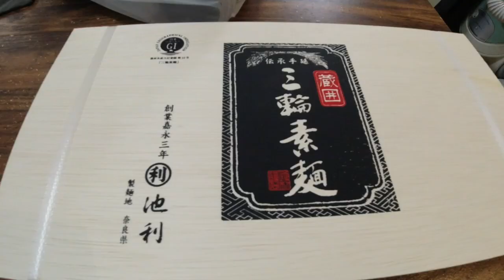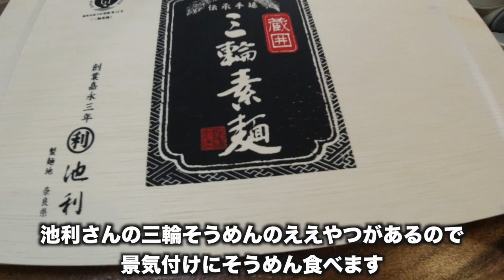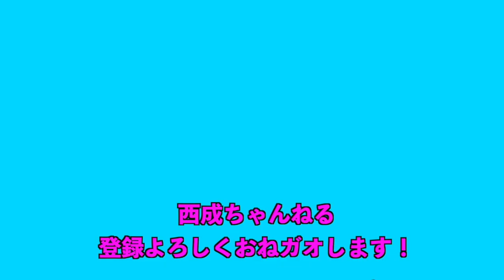M-1グランプリ2023開幕！西成芸人の悲惨な1回戦の1日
M-1グランプリ2023開幕しました！西成芸人らいおんうどんの悲惨な1回戦の1日をご覧ください！

西成区住みます芸人ガオ〜ちゃんが西成の街や店などを紹介しています！

銭湯専門チャンネル
【風呂魚〜銭湯に行きたくなるYouTube〜】

M-1＃漫才＃西成